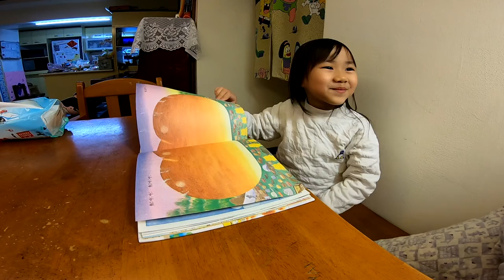2019年3月31日_最新老狐牌超級翻譯機開箱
最近了一台翻譯機,好像還挺不錯的...逃